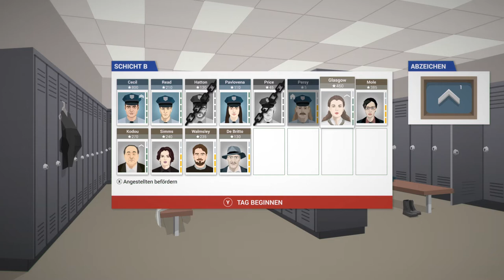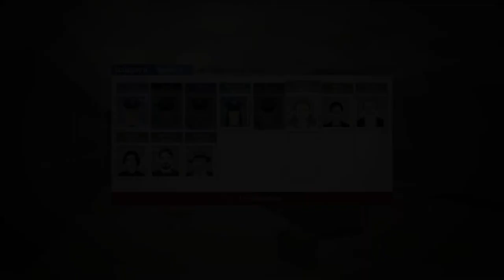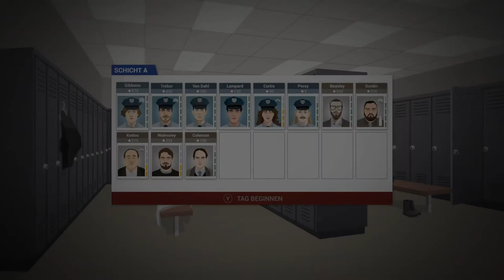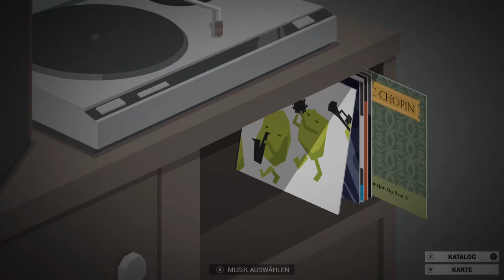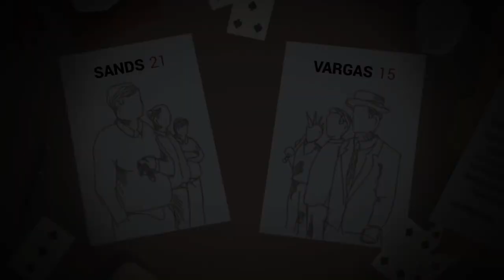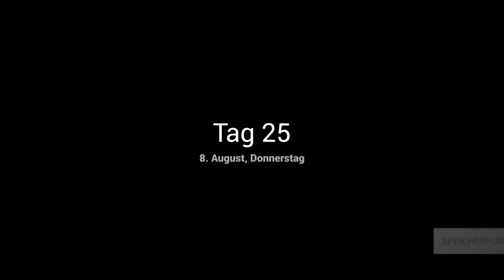This is the Police #10 Die Ermittlungen laufen ins leere